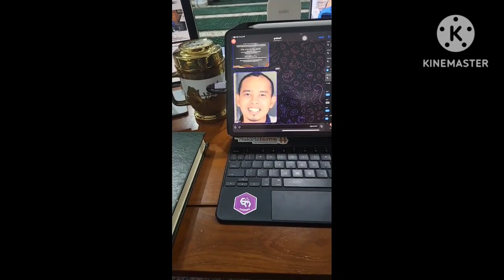04-01-2023 Subuh Menggapai Keberkahan Bersama Ustadz Luqmanulhakim Pontianak 💞